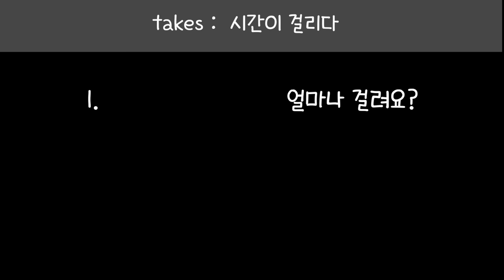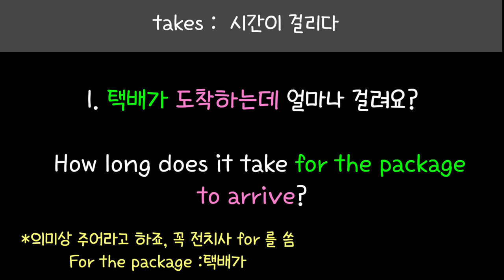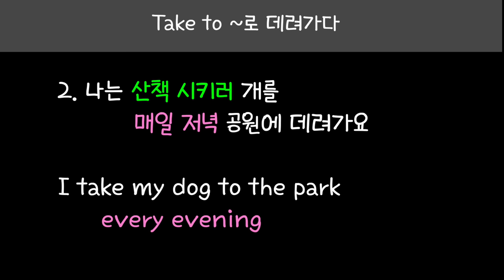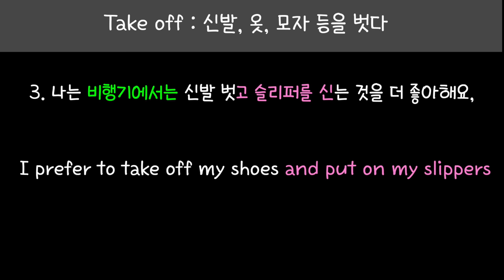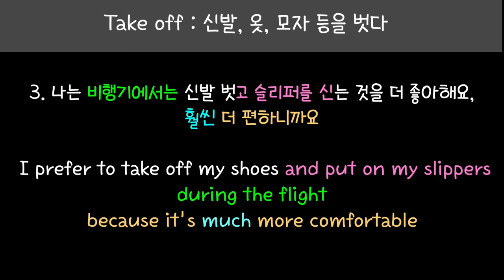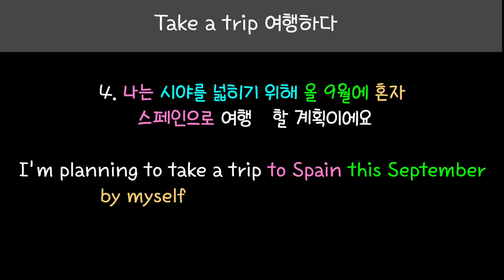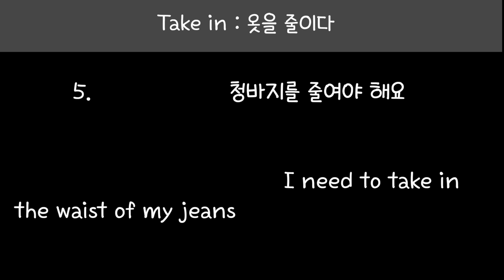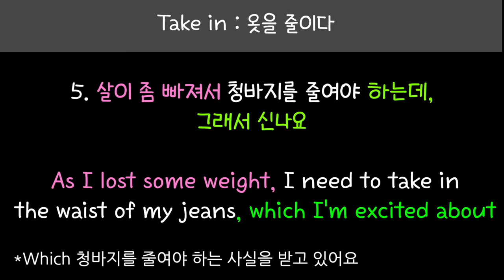[로지스쿨]#130 문장만들기 훈련 맛집/원어민이 가장 많이 쓰는 TAKE 숙어 입에 붙는 17문장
00:00 take 시간이 걸리다
11:41 take to ~로 데려가다
13:43 take off 신발, 옷, 모자 등을 벗다
16:50 take a trip 여행하다
30:11 옷을 줄이다